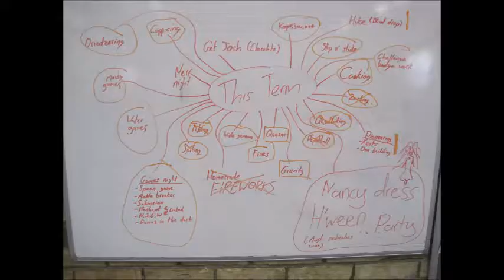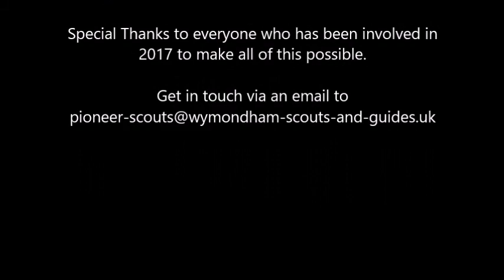Pioneer Scout Troop 2017 Recap